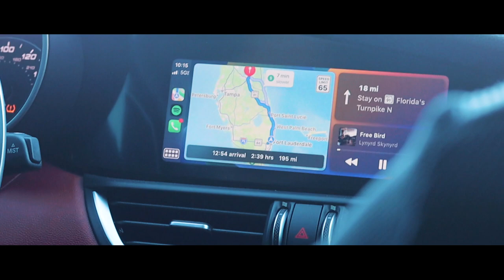MEETING MY FATHER FIGURE! (Legendary Podcast Feat. @yoelliott )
Hey guys, welcome back to another vlog on the channel! In this one I travel to Florida for a very exciting podcast/meetup. I hope you all enjoy this vlog and with that I will catch you in the next one, cheers! :)